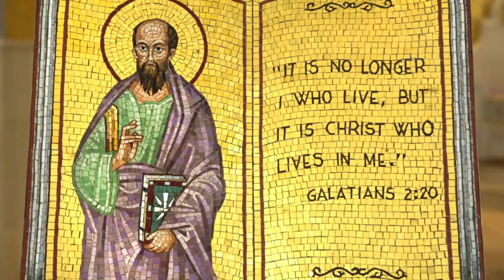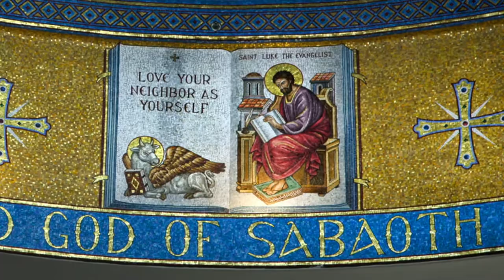LIVE - Divine Liturgy (St Demetrios the Myrrh-streamer & Great Martyr) | October 26, 2022